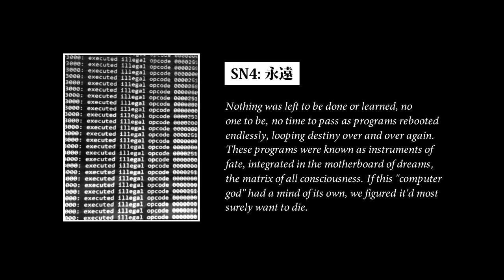[intermission] eternity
OSCVRA Independent Artist Collective

fourth track from agnvs' "lost in spacetime; the deep ocean of mind and its ecology" release